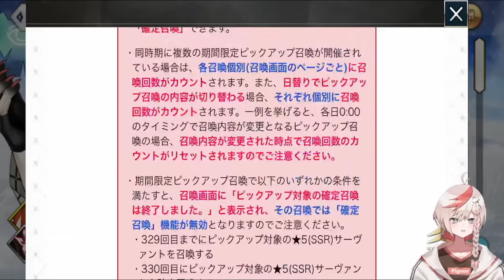【FGO】水着シリーズが乱雑に復刻されて分からない＋ムーンキャンサーは何故復刻されない？【ハンティングクエスト第14弾】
📢ふと思うのだ、このガチャ引かなくていいけど水着復刻適当すぎないか？